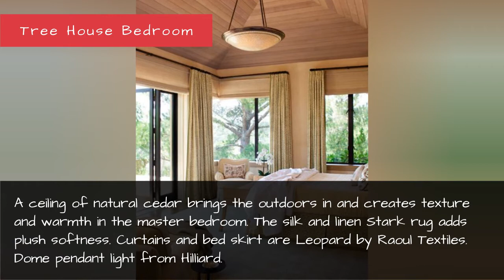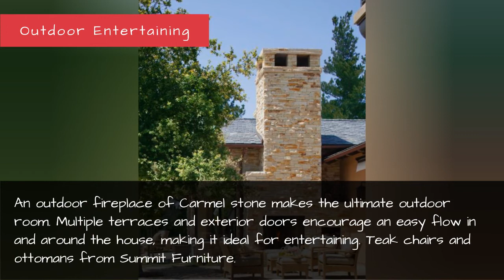Country House Designs - Pictures Of Country Home Decor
A dining pavilion, a large outdoor fireplace, and a living room with expansive views are just a few of the inviting indoor-outdoor details of this home. Scroll through for more pictures.